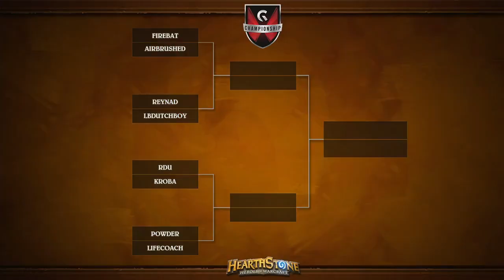Taeng vs LifeCoach | Group Stage - Group C | Gfinity 2015 - Spring Masters II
G1: 8:58 | G2: 27:07 | G3: 50:07 | G4: 1:10:43 | G5: 1:36:34